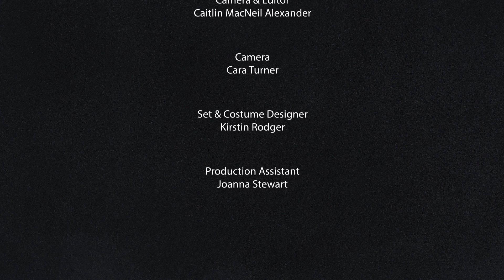Butterflies & Storms Performance